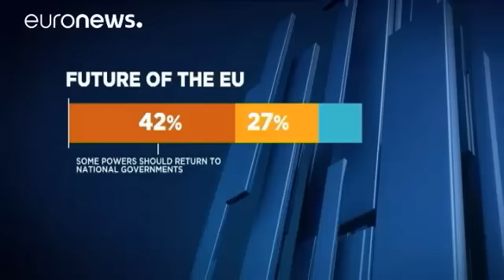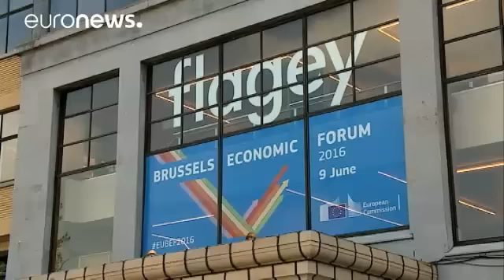State of the Union: amid Brexit talk, survey shows Europeans not in love with Europe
State of the Union is euronews' weekly round-up of European affairs.

In this episode: a new survey shows Europeans are not in love with Europe, less than two weeks before Britain's vote on EU membership; and we talk to the EU Commissioner for Economic and Financial Affairs, Pierre Moscovici, at the Brussels Economic Forum.